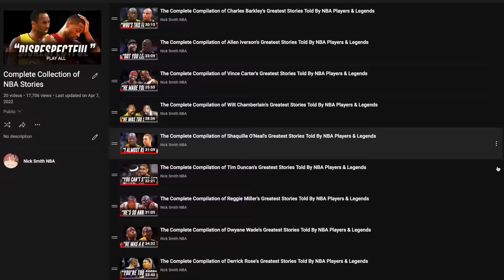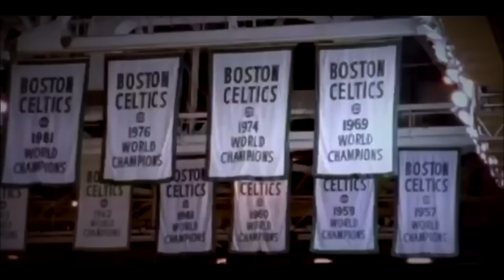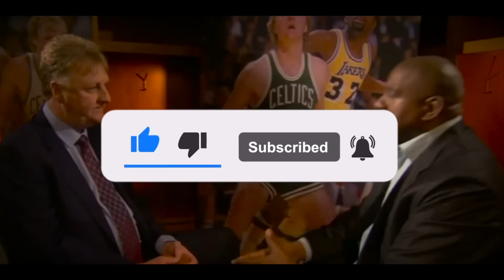The Complete Compilation of Larry Bird's Greatest Stories Told By NBA Players & Legends (PART 2)